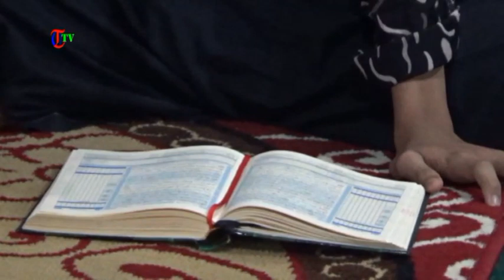MAULID NABI MUHAMMAD SAW.DAYAH IHSANUL FATA.Silih Nara,Angkup,Takengon 25 12 2023 Part16